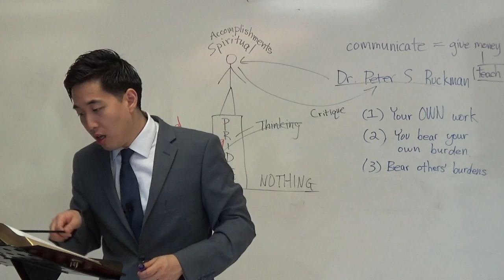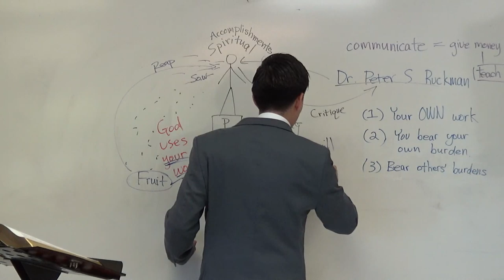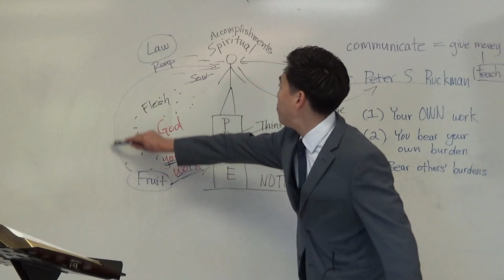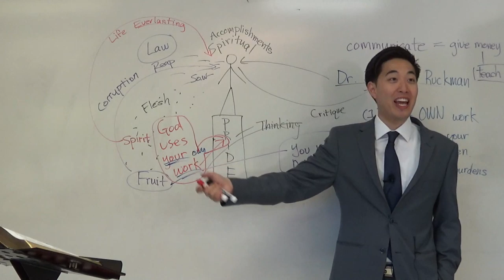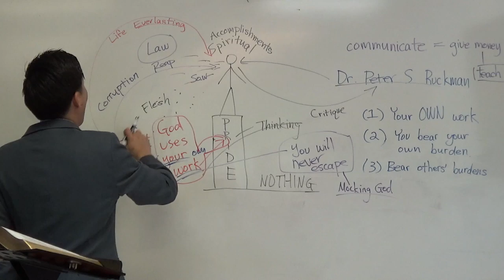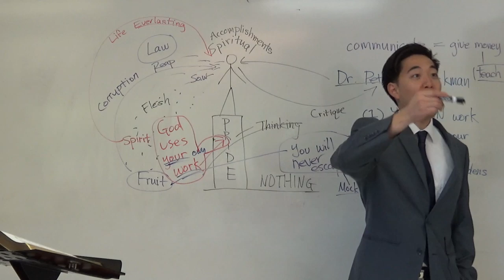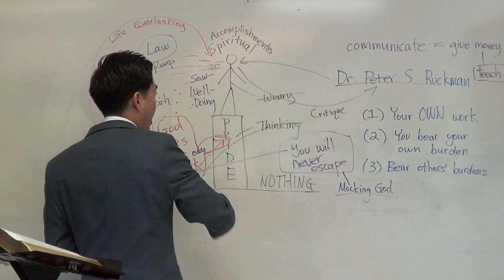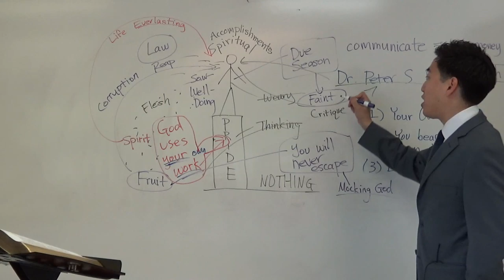SCARY! GOD WILL MAKE YOU PAY! (Gal. 6:7-9) | Dr. Gene Kim